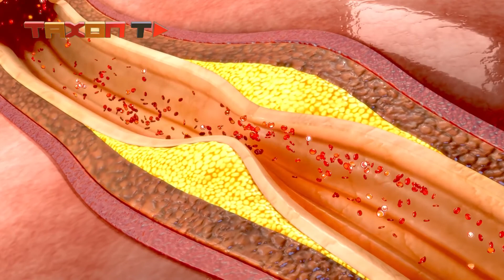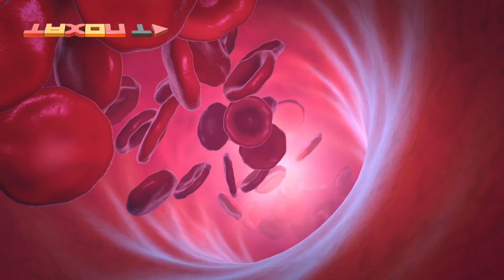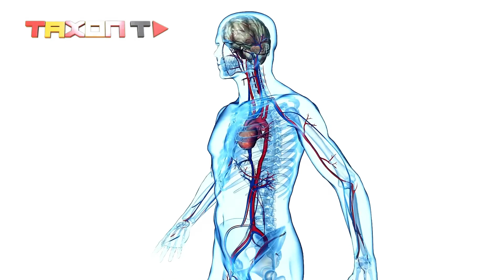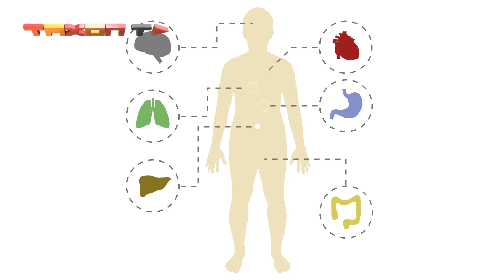آیا منجمد شدن می تواند امیدی برای زندگی در آینده باشد ؟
تمایل بشر به زندگی جاودان و فرار از مرگ همواره وجود داشته و در طول تاریخ، آدمهای زیادی با صرف زمان و هزینه های هنگفت به دنبال اکسیر جوانی و زندگی ابدی بوده اند. اما در سال های اخیر، پیشرفت دانش سرمازیستی باعث شده انسان ها به طرز جدی تری به زندگی جاودانه فکر کنند.حالا اصلا سرمازیستی چیه؟ چقدر احتمال وجود داره که به این روش، انسان به زندگی جاودانه نزدیکتر بشه؟!
سلام به کانال تکسون تی وی خوش اومدین. موضوع ویدیو ی امروز ما اینه که آیا منجمد شدن می تونه امیدی برای زندگی در آینده باشه؟! اگه شما هم کنجکاو شدین درین باره بیشتر بدونین، تا پایان این ویدیو با ما همراه باشین ولی لطفا اگه هنور کانال رو سابسکرایب نکردین، ازتون می خوایم به کانال ما سابسکرایب کنید و زنگوله رو هم برای باخبر شدن از آپلودهای جدیدمون روشن کنید.
سرمازیستی
سرمازیستی دانشی نوبنیاد هستش که در اون، با پایین‌آوردن دمای بدن انسان یا جانوران، سعی در سالم نگه‌داشتن بدن برای آینده می‌کنند. در این روش، تمام خون بدن رو تخلیه و اونو منجمد می‌کنند. در این روش، برگشت به زندگی برای بیمار ممکن نیست و این کار تنها برای آینده و فناوری آینده انجام می‌شود. از سال 1967 موسسات زیادی به این حوزه قدم گذاشتن. الکور «Alcor» یکی از بزرگ‌ترین سازمان‌های فعال در این زمینه است که به اتکای فناوری‌های پیشرفته و راهکارهای درمانی حمایتی در این حوزه فعالیت می‌کند. در این سازمان فرآیند انجماد انسان در بهترین شرایط لحظاتی بعد از ایست قلبی شروع می شه. گردش خون و تنفس به روش مصنوعی حفظ می‌شه و به منظور محافظت از مغز در برابر کمبود اکسیژن داروهایی تجویز می‌شه. هدف اساسی انجماد انسان شانس دوباره برای زندگی به افراد و گسترش طول عمر اونهاست. اما دانشمندانی که از این روش در مقیاس‌های کوچیک‌تر برای مقاصد پژوهشی استفاده می‌کنند درباره استفاده از اون برای نگهداری انسان‌ها بعد از مرگ تردید دارند.

مراحل انجماد انسان
در اولین مرحله انجماد انسان، بدن فرد بیمار بلافاصله در حمام یخ قرار داده می‌شه. در همون زمان، از ماسک تهویه برای ادامه ارائه اکسیژن به اندام‌های بدن به خصوص مغز استفاده شده و از هپارین ضد انعقاد و CPR خودکار برای حفظ جریان خون استفاده می‌شه. در مرحله بعد، بدن منجمد می‌شه. به این معنی که سلول‌ها و اندام‌های اون برای تغییر در دمای فوق‌العاده کم آماده می‌شن. این مرحله شامل جایگزین کردن مایعات بدن با عوامل ضد سرمازیستی هستش که در بدن تزریق شده و به عنوان ضد یخ عمل می‌کنه و بدن رو از آسیب‌های یخ زدگی محافظت می‌کنه. بعد ازون بدن توی یه کیسه عایق حفاظتی و بعد توی یک جعبه خنک کننده که در تون نیتروژن مایع به مقدار ثابت وجود داره قرار می‌گیرد. این روند به آرامی و در طی چند روز اتفاق می‌افتد تا وقتی که بدن به دمای منفی 200 درجه سانتیگراد برسد.
کاربرد
انجماد و نگهداری نسبتاً کوتاه مدت یاخته‌های زنده در حال حاضر کاربرد وسیعی در شاخه‌های مختلف پزشکی داره. از نمونه‌های کنونی این روش میشه به انجماد اسپرم اشاره کرد. از این شیوه در آینده میشه در پیوند اندام استفاده کرد که تحولی بزرگ در پزشکی خواهد بود. اما در حال حاضر، هدف اینه که درمان کسی که هم‌اکنون غیرممکنه در آینده امکانپذیر بشه.

انجماد انسان و دادن جان دوباره
در نهایت انجماد انسان و دادن جان دوباره به اونها هنوز هم جنبه داستان‌های تخیلی و غیر واقعی را داشته و بعضیا هنوز هم با این فرضیه به شدت مخالفت می‌کنند و اونو خلاف اساس خلقت و آفرینش می‌دونند. گفته می‌شه هدف اصلی مطرح در روند سرمازیستی حفظ بدن انسانه. افرادی که امروز برای منجمد شدن داوطلب می‌شوند به این واقعیت آگاه هستند که در حال حاضر روشی برای بازگشت اونها به حیات وجود ندارد بلکه فقط امیدوارند که شاید روزی علم به اندازه‌ای پیشرفت کند که بتواند اونهارو دوباره به زندگی برگردونه. به گزارش گروه علم و فناوری خبرگزاری آنا از دِیلی میل DailyMail، تقریبا 350 نفر از سراسر جهان بدن‌های خودشونو بلافاصله بعد از مرگ در دمای بسیار پایین فریز کرده‌اند به امید این که زمانی در آینده به زندگی بازگرداننده شوند و حدود 2000 نفر در موسسه کریونیک ثبت‌نام کرده‌اند تا بدن‌هایشان بعد از مرگ منجمد شود.
به نظرتون بعد از بازگشت بدن به زندگی، مهارت‌ها و خاطرات انسان چگونه به مغز بازگردانده میشه؟! خوشحال میشیم اگه ای ویدیو رو دوست داشتین لایک کنید و برامون نظرات و دانسته های خودتون رو در بخش کامنت بنویسید. ازتون ممنونیم که تا پایان ویدیو همراه ما بودین